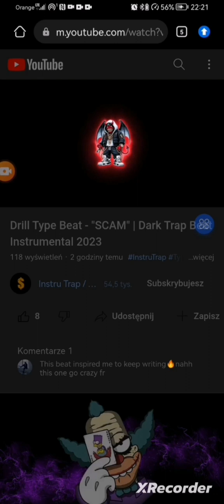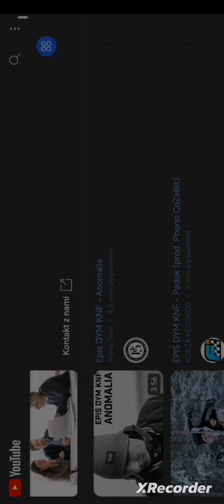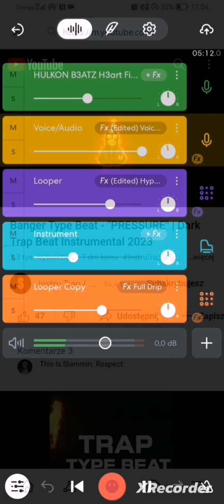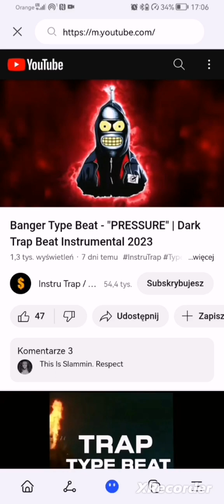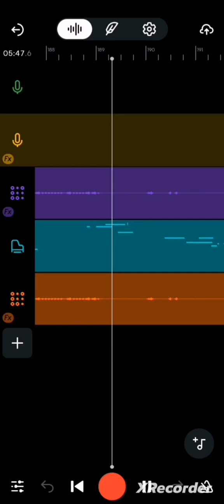SentatykaSenTen CzarnyCzaro. xBen10 #1